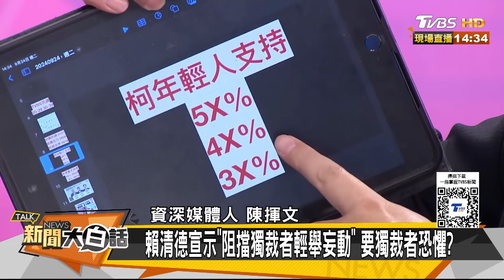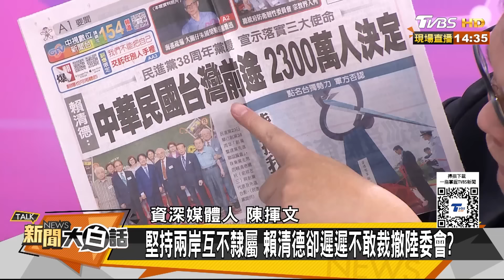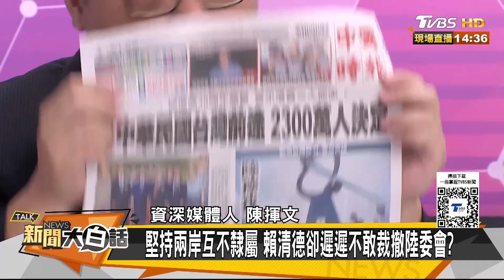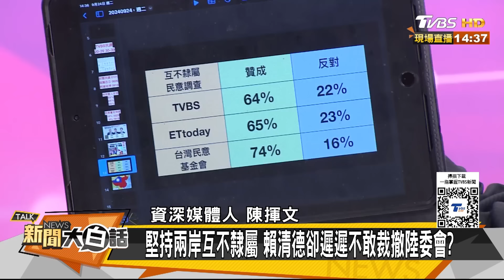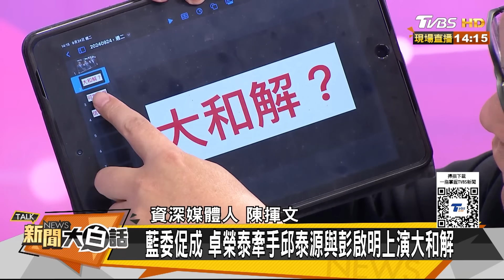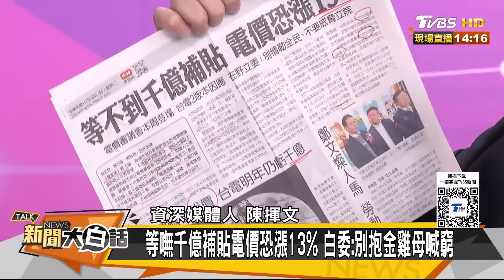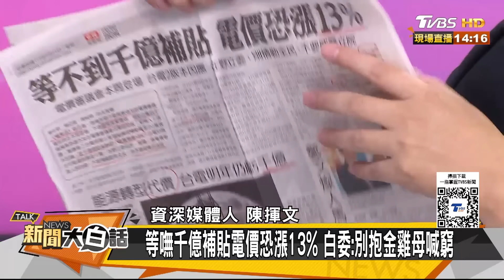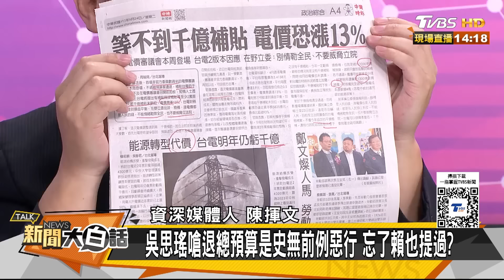卓揆官邸電費2個月15萬嚇死人? 沒補貼就漲電價? 陳揮文嗆:藍白過半能處理怪獸?【驚爆大白話】